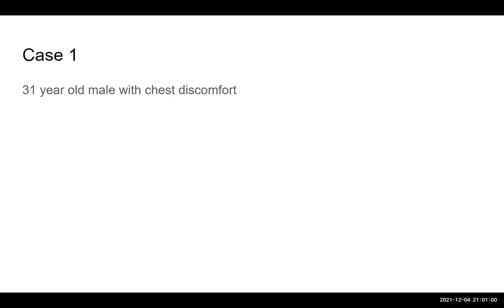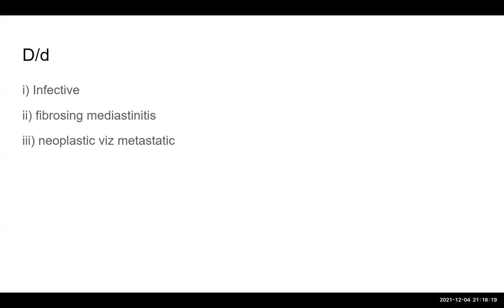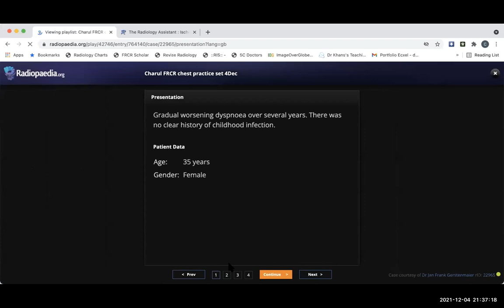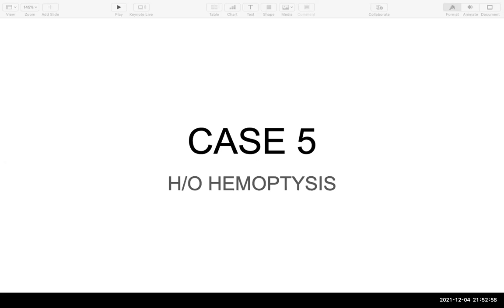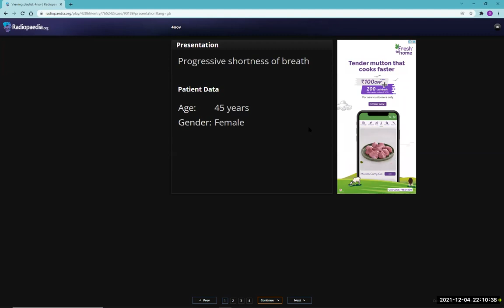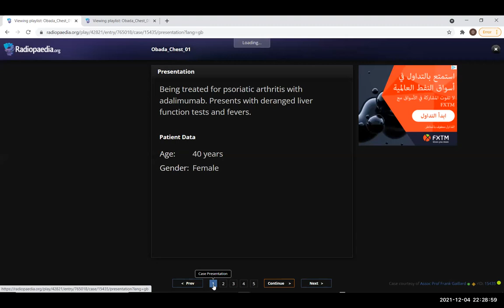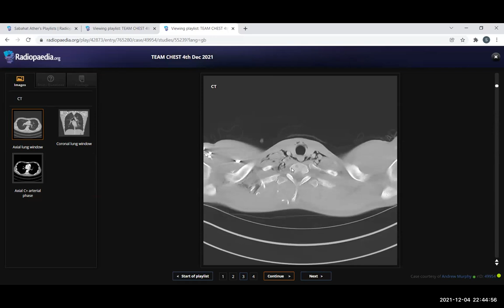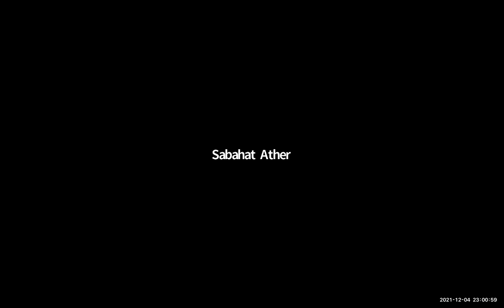TEAM FRCR 2B Viva Practice Session (CHEST Module). 4th Dec, 2021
FRCR 2B candidates volunteering as examiners / hot seat candidates to practice 2B viva.

This video is for educational / non-commercial purposes only.

Permission has been taken from the relevant parties.